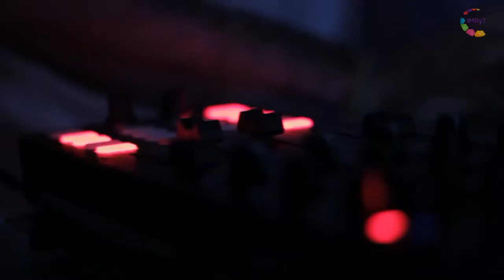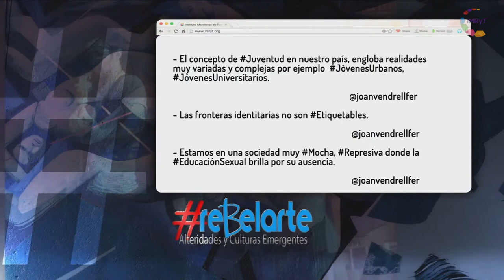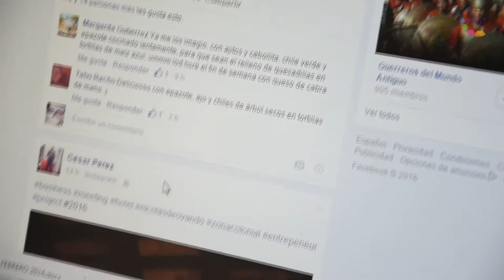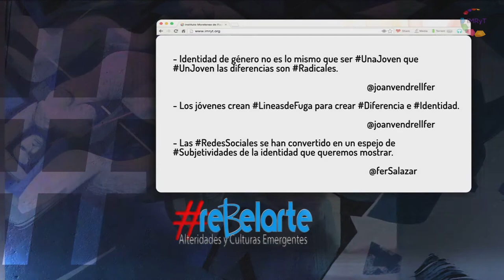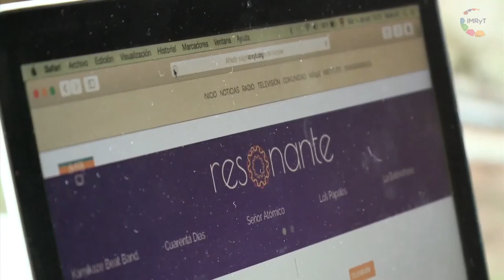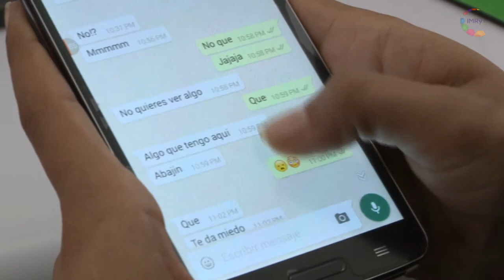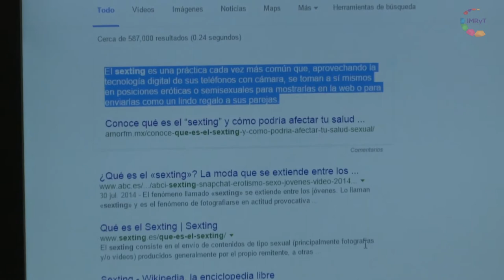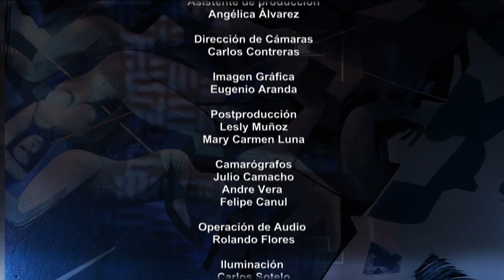reBelarte 02 Fronteras identitarias y sexualidad emergente en la red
- Fernanda Salazar    Antropóloga Tesista
- Dr. Joan Vendrell   Prof. Investigador de la Facultad de Humanidades UAEM
El concepto de juventud en nuestro país, engloba realidades muy variadas y complejas, por ejemplo  Jóvenes Urbanos, Jóvenes Universitarios sin embargo, la identidad de género no es lo mismo ser una o un joven, las diferencias son radicales y las fronteras identitarias no son etiquetables.
Actualmente el sexting es tan normal entre los jóvenes como el acceso a  tener una red social o acceso a internet, las redes sociales se han convertido en un espejo de subjetividad de las identidades que los jóvenes quieren mostrar por lo que crean líneas de fuga para crear diferencia e identidades emergentes en la red.